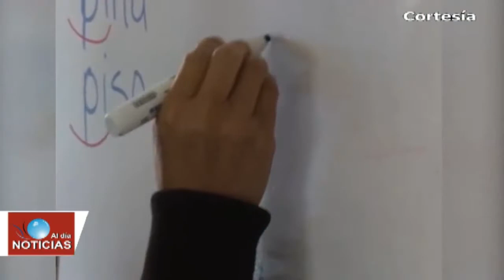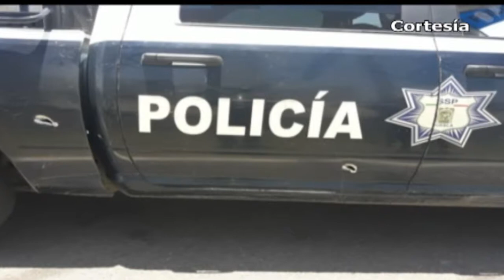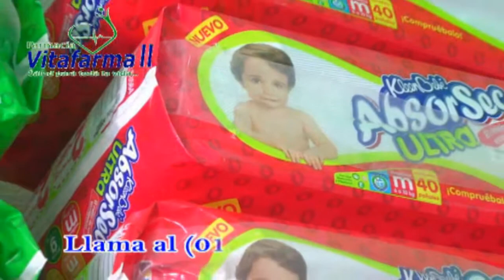Noticias al día - Julio 27 del 2018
*Califica INEA a Tlaxcala como modelo nacional en el combate del rezago educativo
*Registra CONAFOR 263 incendios en 30 municipios tlaxcaltecas en lo que va del año
*Fortalece SEFOA lechería familiar en tlaxcala con asistencia técnica
*Autoridades estatales y municipales inician ordenamiento vial en Zacatelco
*Por remodelación en hospital del IMSS, trasladarán cirugías a Hospital de Nativitas a partir de Agosto
*SCT pagará 176 mdp a ejidatarios de Tlahuapan por la México-Puebla
*Aseguran a presunto huachicolero y dos camionetas con hidrocarburo en Texmelucan
*Detienen contraloría a dos médicos del Hospital Integral de Texmelucan

*Entregan autoridades estatales apoyos en Tlaltenango
*Monitorean con nuevas cámaras al volcán Popocatépetl a 1.6 kilómetros de distancia
*Continúan con trabajos de reconstrucción en escuelas de Chiautzingo tras sismo del año pasado
*Atropellan a masculino en carretera a Xalmimilulco en Huejotzingo
*Emiten declaratoria de Emergencia Extraordinaria por Altas Temperaturas a 17 municipios de Puebla
*Conavim emite 15 recomendaciones al gobierno de Puebla
*Morena se resiste a perder Puebla; Suman 37 juicios de inconformidad